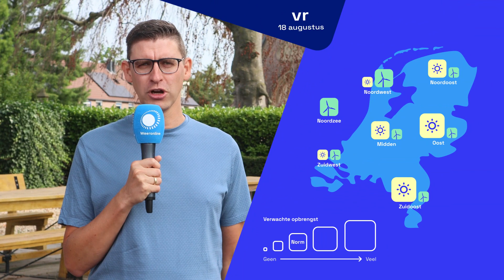Energieweerbericht: domineert de zon of bewolking?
Kunnen we komende dagen veel of weinig duurzame energie opwekken? Jaco vertelt je meer over de verwachte opbrengst van duurzame energie in dit energieweerbericht!

🌞 VRAGEN/TIPS/IDEEËN? We horen graag in de comments wat jij van de video vindt!

Foto thumb en tip: resp. Gieny Westra, Adobe Stock/Lightfield Studios